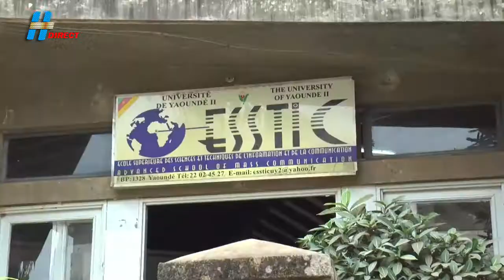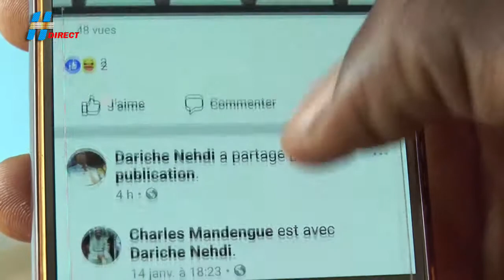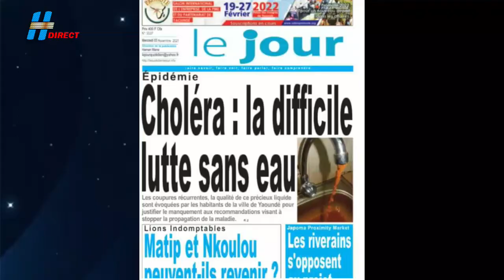LE GRAND H du 03 novembre 2021 avec OSIERA MEBOUNOU